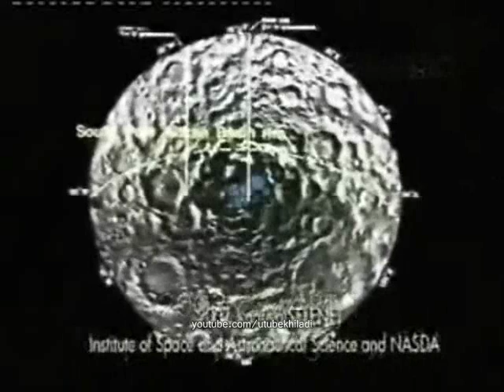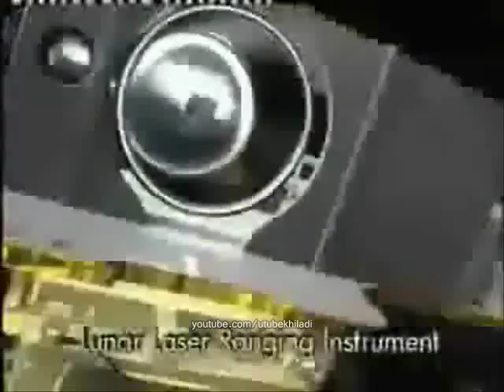India Moon Mission Chandrayaan - 1 ISRO official Documentary 1/3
Chandrayaan-1 (Sanskrit: चंद्रयान-१, lit: moon-traveller, or moon vehicle  pronunciation (help·info)) was India's first unmanned lunar probe. It was launched by the Indian Space Research Organisation in October 2008, and operated until August 2009. The mission included a lunar orbiter and an impactor. India launched the spacecraft by a modified version of the PSLV, PSLV C11 on 22 October 2008 from Satish Dhawan Space Centre, Sriharikota, Nellore District, Andhra Pradesh, about 80 km north of Chennai, at 06:22 IST (00:52 UTC). The mission was a major boost to India's space program, as India researched and developed its own technology in order to explore the Moon. The vehicle was successfully inserted into lunar orbit on 8 November 2008.

On 14 November 2008, the Moon Impact Probe separated from the Chandrayaan orbiter at 20:06 and struck the south pole in a controlled manner, making India the fourth country to place its flag on the Moon. The probe impacted near Shackleton Crater at 20:31 ejecting underground soil that could be analysed for the presence of lunar water ice.
The estimated cost for the project was Rs. 386 crore (US$ 90 million).

The remote sensing lunar satellite had a mass of 1,380 kilograms (3,042 lb) at launch and 675 kilograms (1,488 lb) in lunar orbit. It carried high resolution remote sensing equipment for visible, near infrared, and soft and hard X-ray frequencies. Over a two-year period, it was intended to survey the lunar surface to produce a complete map of its chemical characteristics and three-dimensional topography. The polar regions are of special interest as they might contain ice.

The lunar mission carries five ISRO payloads and six payloads from other space agencies including NASA, ESA, and the Bulgarian Aerospace Agency, which were carried free of cost.

After suffering from several technical issues including failure of the star sensors and poor thermal shielding, Chandrayaan stopped sending radio signals at 1:30 AM IST on 29 August 2009 shortly after which, the ISRO officially declared the mission over. Chandrayaan operated for 312 days as opposed to the intended two years but the mission achieved 95 percent of its planned objectives. Among its many achievements was the discovery of the widespread presence of water molecules in lunar soil